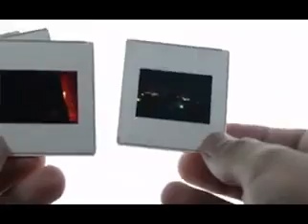Ready To Marriage | Shadi K Liay || Wedding Program 1493